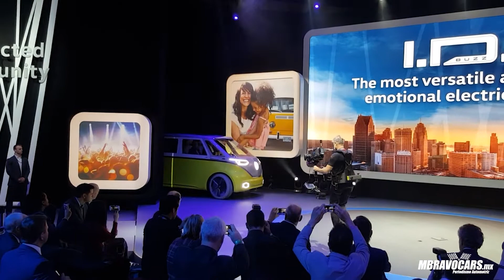Detroit Autoshow 2017 (Parte 2)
Aquí les traemos la segunda parte de todas las novedades que conocimos en el detroitautoshow 2017